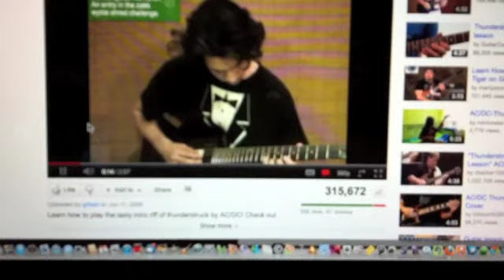MBD TV - Guitar Zero, hilarious!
What would Guitar Hero sound like in real life. We got two contestants who have never played guitar. Showed them a video. And let them shred!